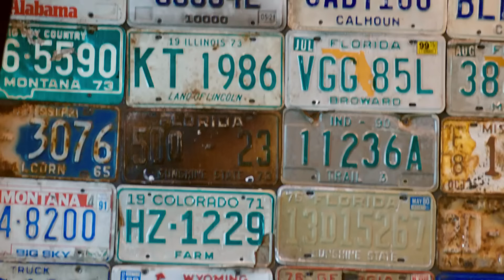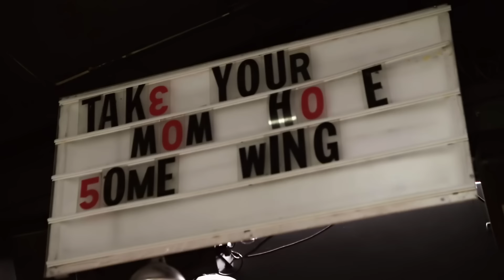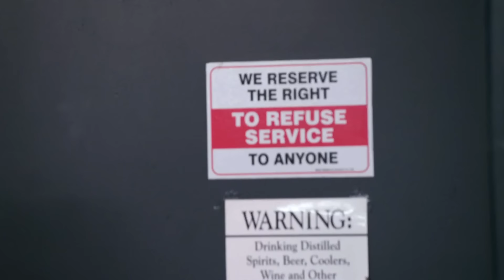Season 9’s Must-See Moments (So Far!) | Bar Rescue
In case you missed it, Jon Taffer and the Bar Rescue crew have returned for Season 9 — here’s a look at some of the most jaw-dropping discoveries so far.